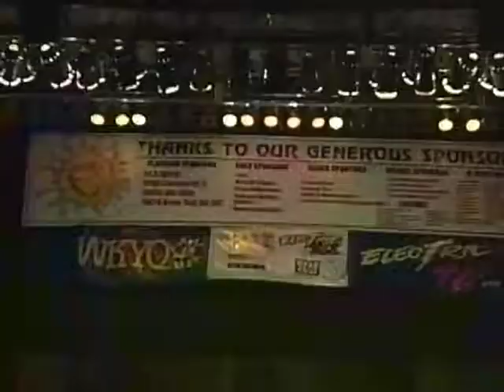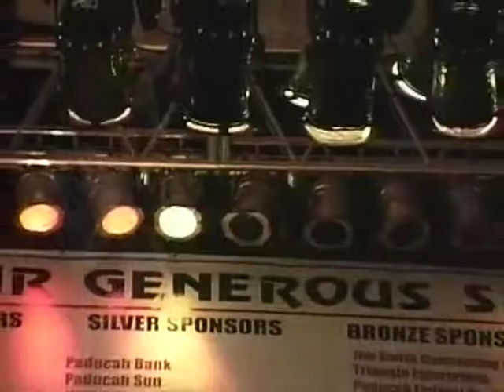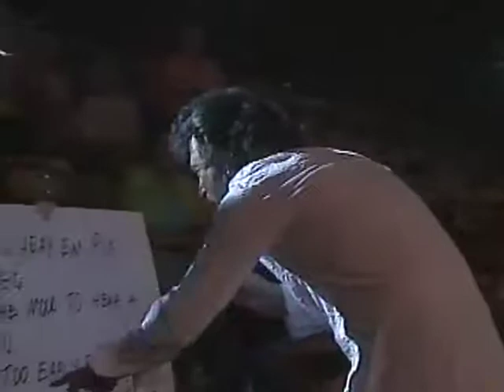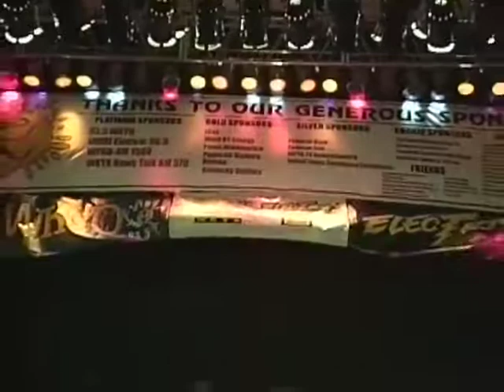Forever Gold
Forever Gold, at the Paducah Summer Festival, 7/24/04.